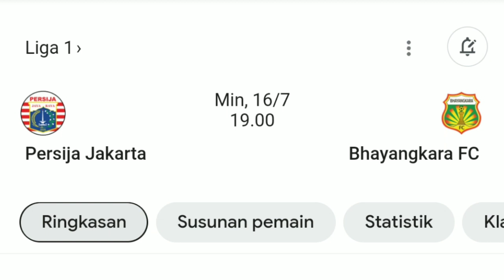MENGERIKAN! LINE UP PERSIJA JAKARTA VS BAHAYANGKARA FC 16 JULI MENDATANG, 4 PEMAIN ASING DI TURUNKAN